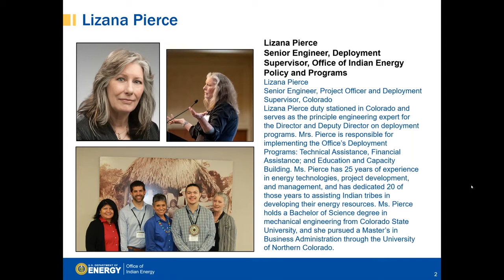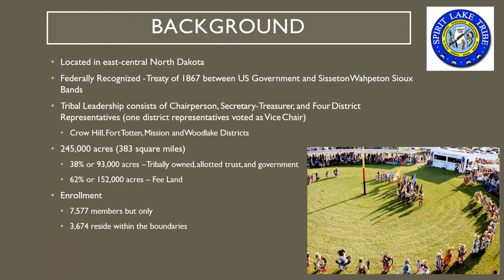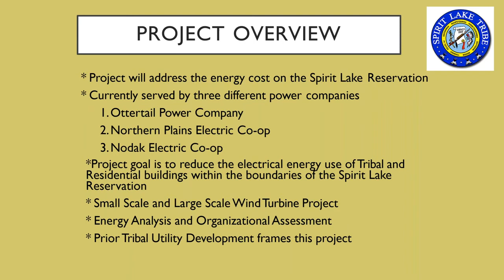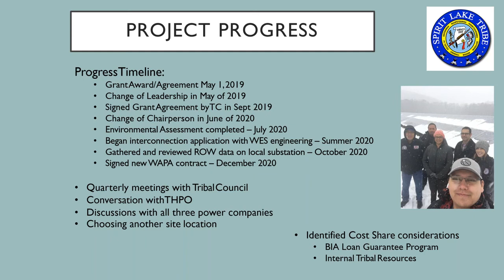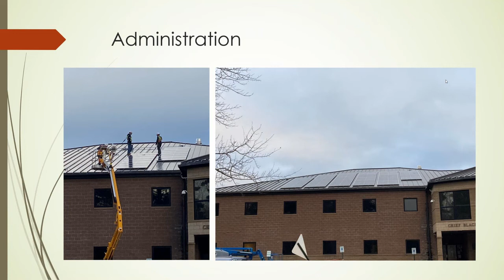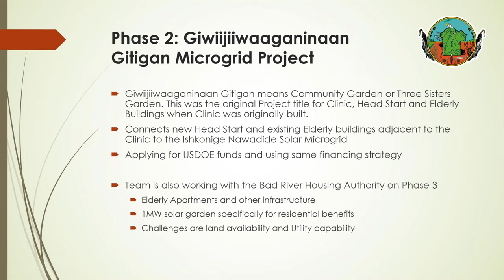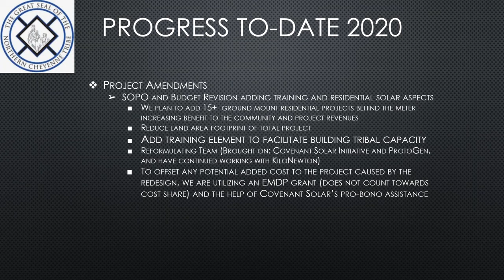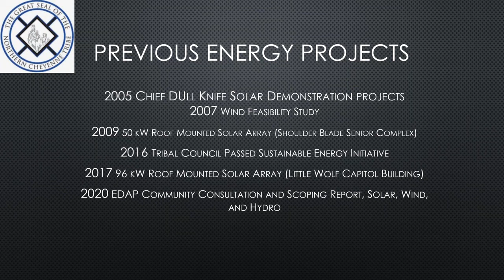Virtual 2020 Office of Indian Energy Program Review Day 4, Session 2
Part of DOE’s first-ever virtual Office of Indian Energy Program Review, this session you’ll hear from Spirit Lake Tribe, Bad River Band of Lake Superior Tribe of Chippewa Indians, and Northern Cheyenne Tribe on their tribal energy successes and projects.